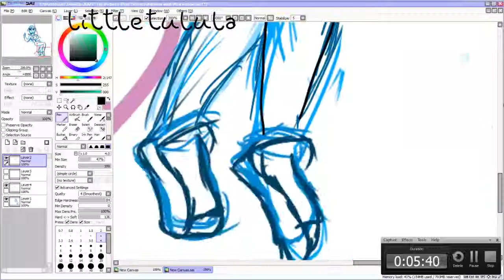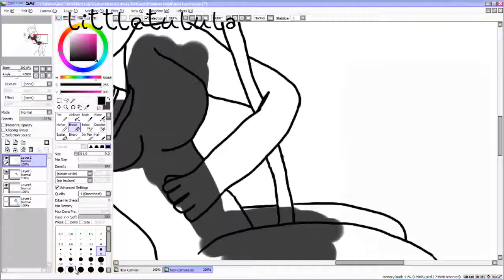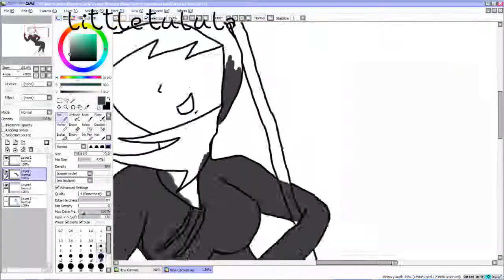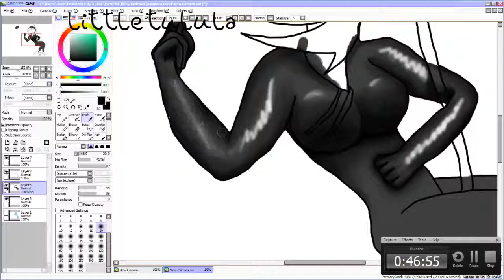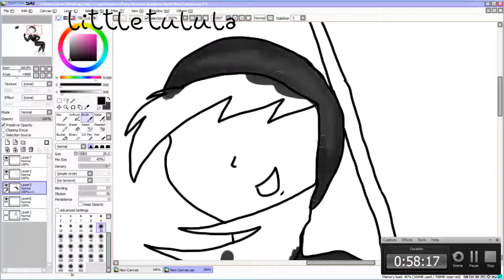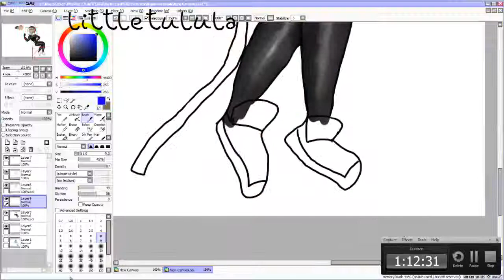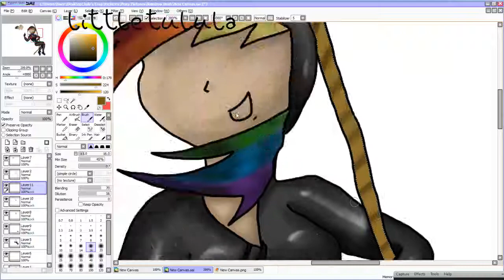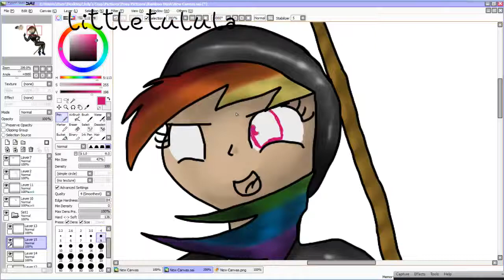Human Rainbow Dash Speedpaint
bored